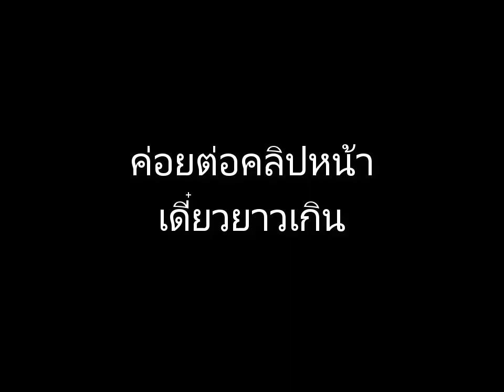Cube world - คนโง่สุดแสนกับดินแดนเกือบเหลี่ยม (Part 1)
อันนี้เล่นตาแรกน่ะ 555555
อาจจะดูโง่ๆหน่อยก็ขออภัยผิดพลาดตรงไหนขอโต๊ดน่ะจ๊ะ
ติชมที่คอมเมนต์ได้เลยยยยยย
สัญญาจะนำไปปรับปรุงทุกเมนต์
ลงสัปดาห์ล่ะสองคริปขึ้นปายยยยย